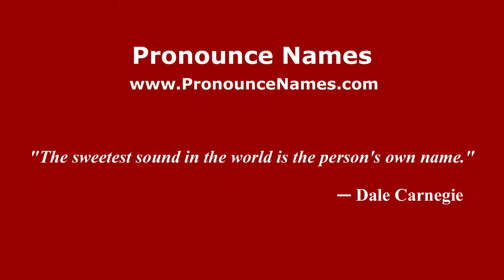How to pronounce Alloway (English/UK) - PronounceNames.com